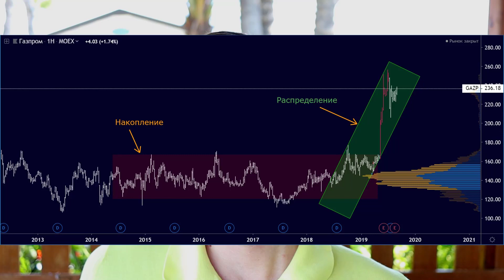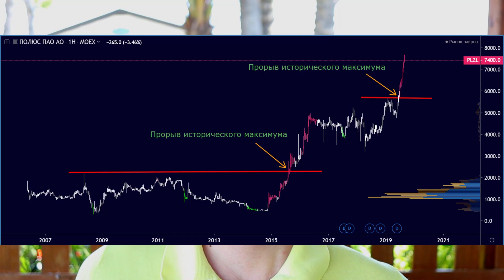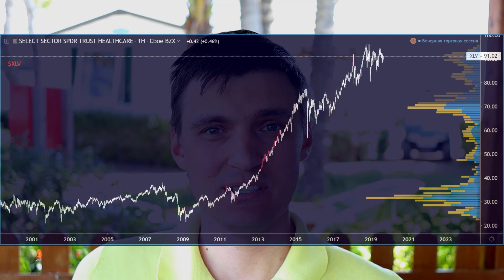Как Правильно Инвестировать в Healthcare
Какие главные особенности акций компаний из сектора Healthcare - которые нужно учесть при выборе инвестиционной стратегии?

В этом ролике рассказываю о секторе здравоохранения. Всем инвесторам могут пригодиться эти инсайты на практике.